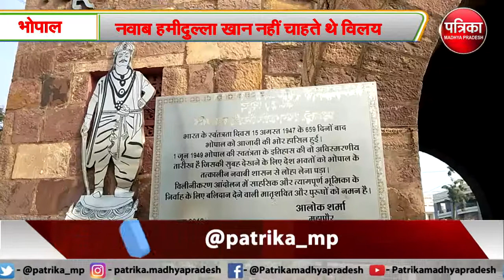शहीदों की याद में बनाया 'भोपाल गेट' || BHOPAL|| AAZADI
एक रियासत थी भोपाल...जो 15 अगस्त 1947 को नहीं बल्कि 1 जून 1949 (उनचास) को आजाद हुआ था...तत्कालीन गृहमंत्री सरदार पटेल की सख्ती के बाद भोपाल रियासत भी भारत का हिस्सा बना...इसी दिन भोपाल का भारत में विलय हुआ था. और पहली बार भोपाल में तिरंगा लहराया गया था...दरअसल भोपाल के नवाब हमीदुल्ला खान स्वतंत्र शासन करना चाहते थे लिहाजा उन्होंने भारत में विलय से इंकार कर दिया और ढाई साल तक भारत सरकार के खिलाफ खड़े रहे...नवाब के कब्जे से भोपाल को छुड़ाने के लिए कई आंदोलन भी हुए...और इसमें कई लोगों ने अपना बलिदान दिया...उन्हीं शहीदों की याद में भोपाल गेट का निर्माण किया गया. इंडिया गेट की तर्ज पर पुराने भोपाल में भी ये विलीनीकरण द्वार बनाया गया ताकि आने वाली पीढ़ियां देश के एकीकरण की दास्तान को जान सके...